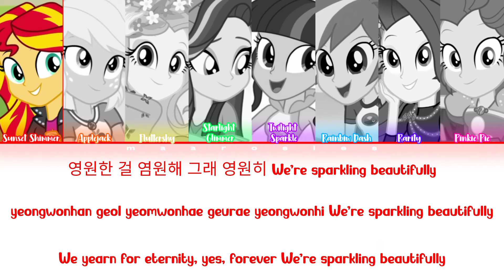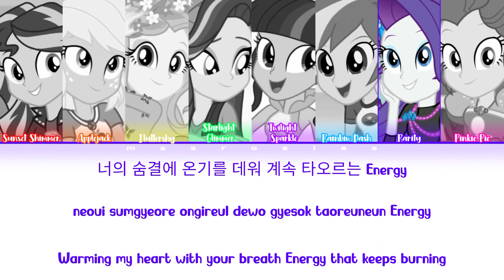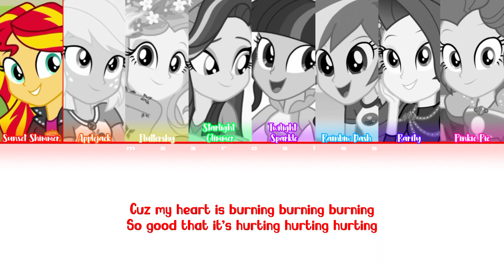HOW WOULD MLPEG SING ONE SPARK (TWICE)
by maarosies

•Artist : TWICE